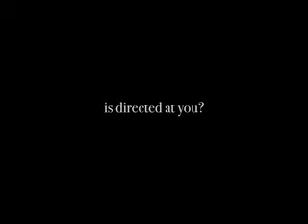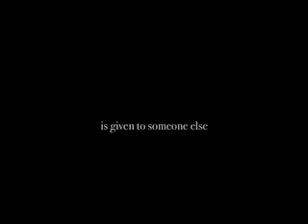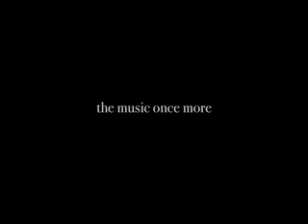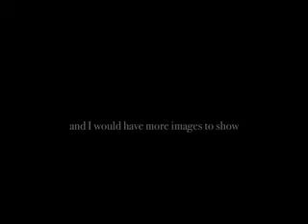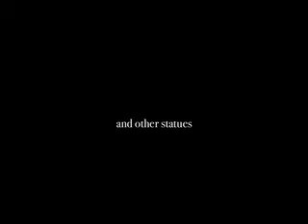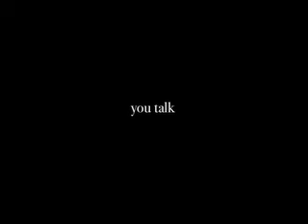Vampirillane, Impossible is nothing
only now